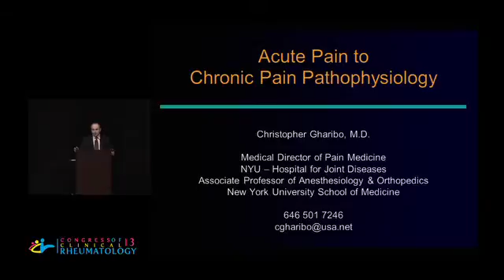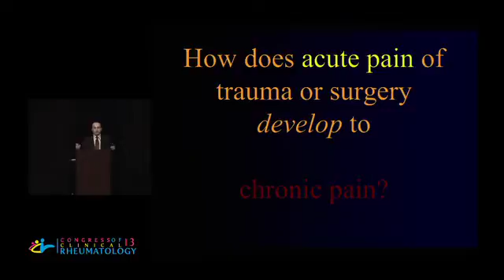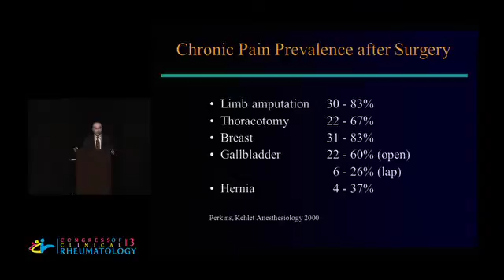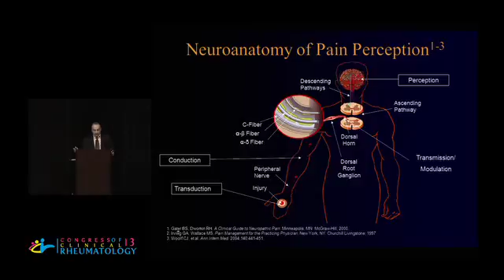Acute Pain to Chronic Pain Pathophysiology - Christopher Gharibo, M.D.